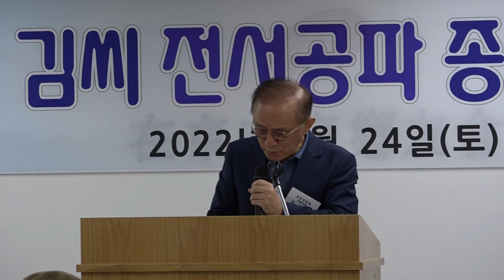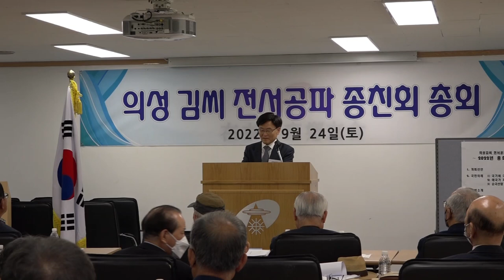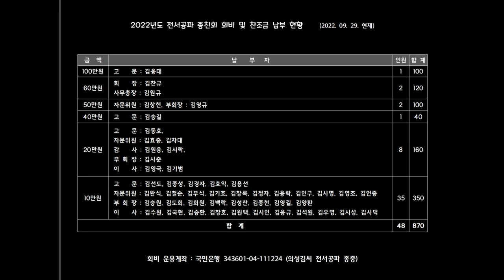2022년 의성김씨 전서공파 정기총회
의성김씨 전서공파(안동 입향조, 휘:거두) 종친회 정기총회 2022년 9월 뚝섬역 안동빌딩

02분 25초 : 김언종 명예교수 특강
24분 00초 : 족친간 상호인사 및 국민의례
25분 40초 : 내빈소개 (김승원 부회장)
39분 10초 : 김찬규 회장 인사
43분 07초 : 격려사 (김봉구)
52분 00초 : 격려사 (김웅대)
55분 40초 : 축사 (김광철)
1시간 00분 : 경과보고 (사무총장)
1시간 03분 33초 : 회칙개정안 (회장)
1시간 14분 10초 : 예산안 상정 (회장)
1시간 27분 20초 : 임원소개 및 인사
1시간 29분 55초 : 기념촬영
1시간 31분 00초 : 임원 조직표

편집 하면서 깜박했는데 당일 물품찬조 내역을 알려주시면 아래 댓글로 안내하겠습니다.